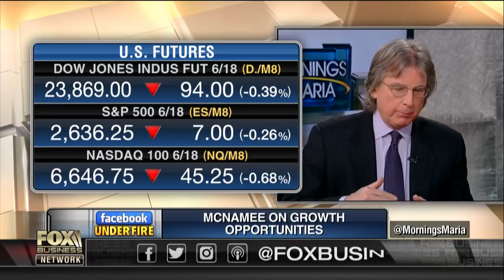Facebook knew they were working with ill-gotten data: Roger McNamee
Elevation Partners Managing Director Roger McNamee on the fallout from Facebook's data scandal.